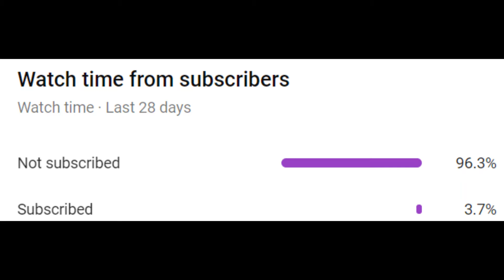World of magic silent tower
Ya so tower.